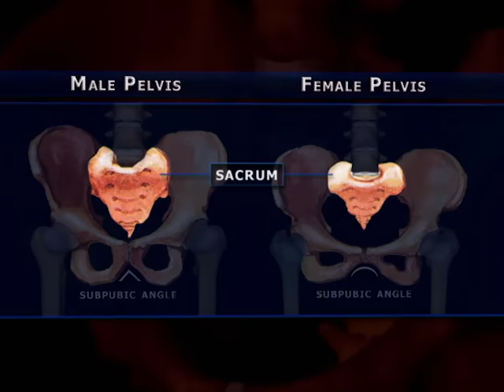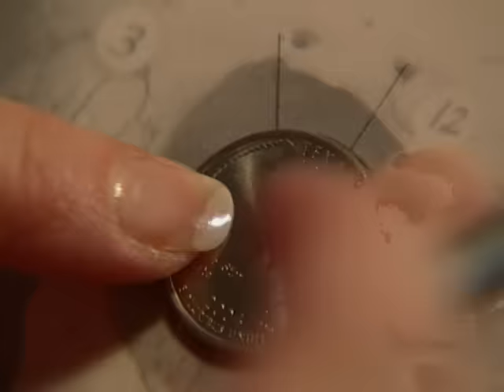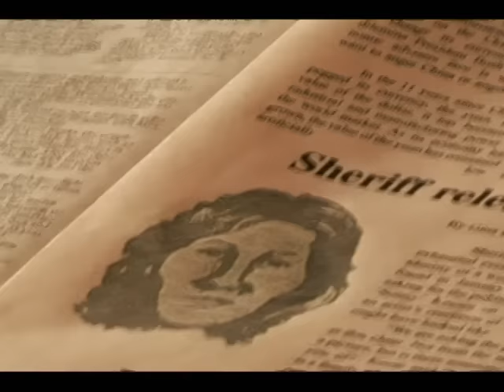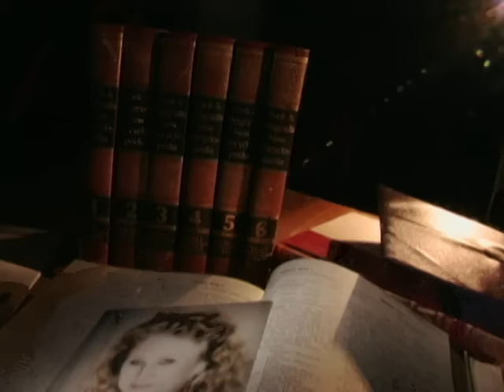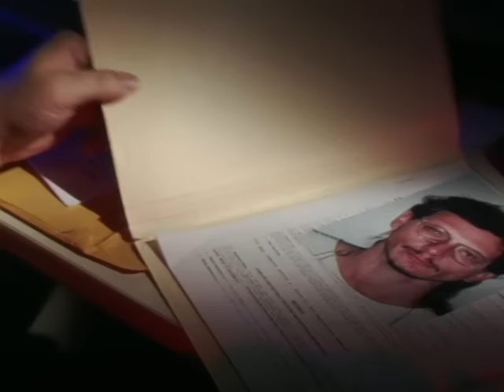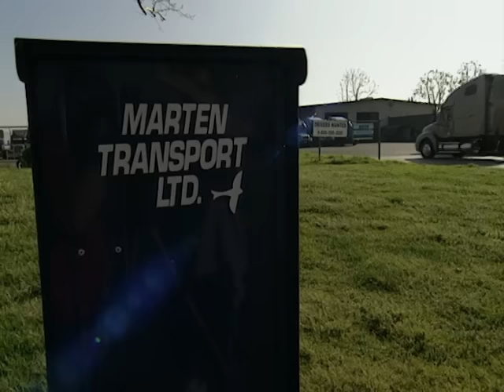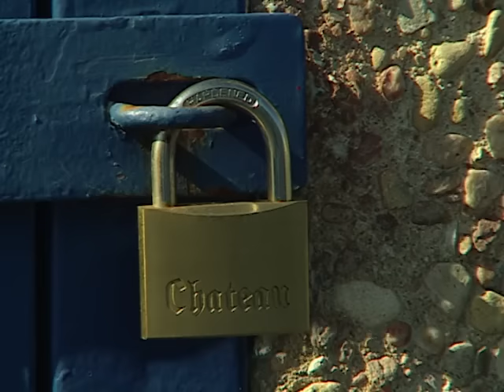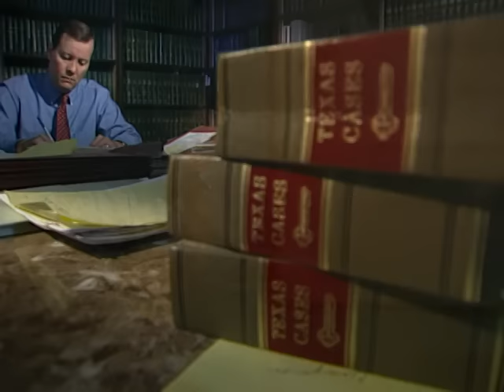Forensic Files - Season 10, Episode 6 - Headquarters - Full Episode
When hunters found a skull in a Texas canyon, police found bits of clothing, small bones and a strand of hair. A forensic artist reconstructed her face. Now all they had to do was find her killer.